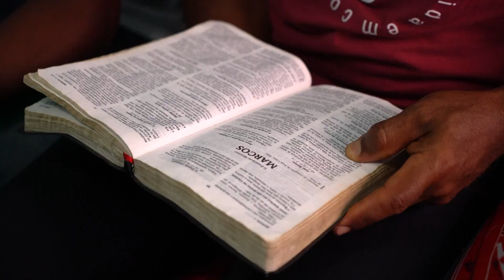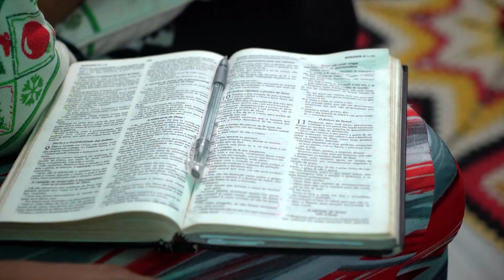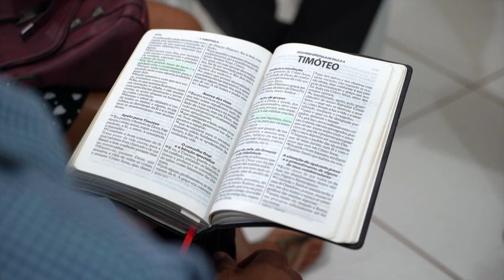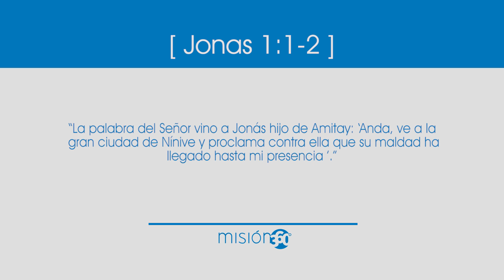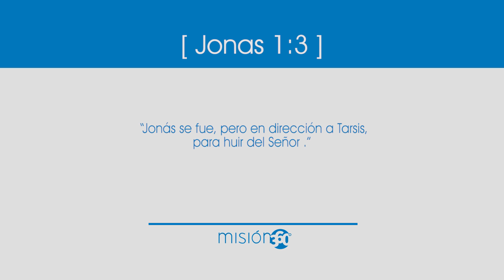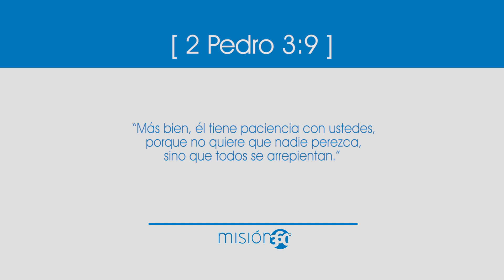Los vecinos notaron | Misión 360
Salvador... lugar vibrante, colorido y lleno de vida. Aquí conocimos a Josenildo. Él era un tipo complicado, conocido como el borracho del barrio que sólo perturbava la vida de su familia y de toda la comunidad, hasta que un día conoció a Arivaldo.